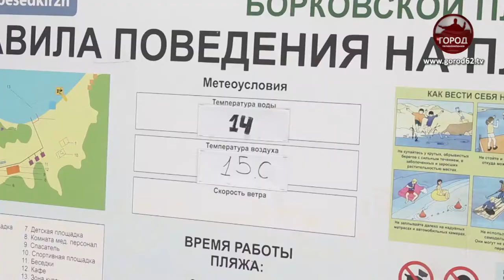Купаться или нет?